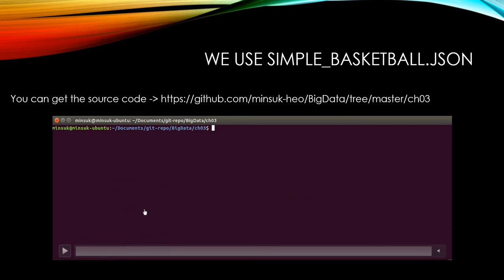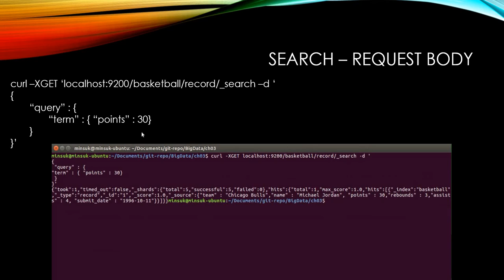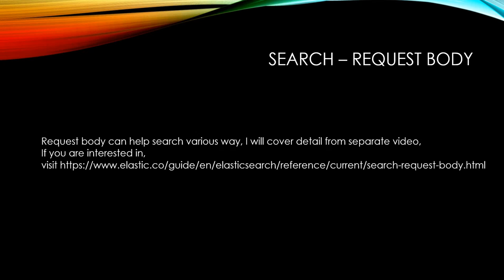[ELK Stack] 08. ElasticSearch - Search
tutorial how to search document from elasticsearch with example.
English Subtitle is ready by clicking CC button from youtube player.